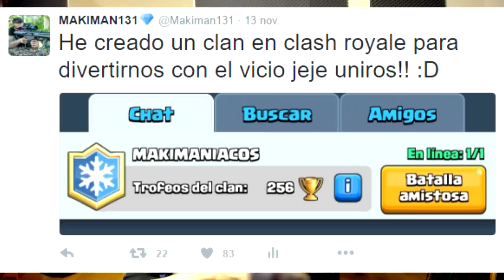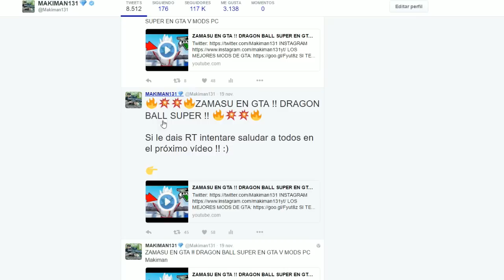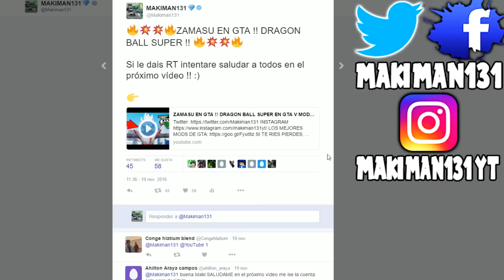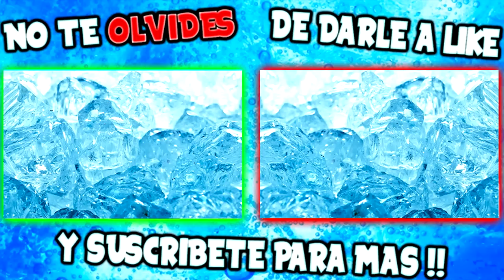LA VICTORIA DE CLASH ROYALE MAS AJUSTADA DEL MUNDO !!! OMG EPICO !! CLASH ROYALE Makiman